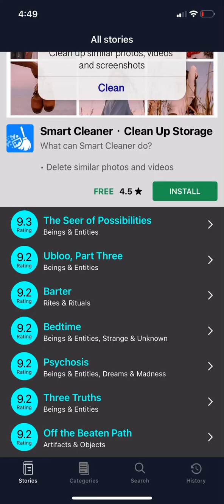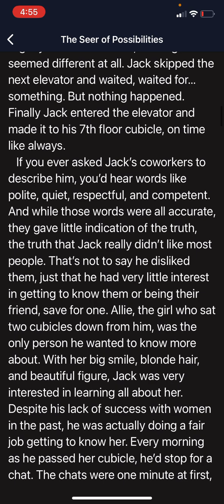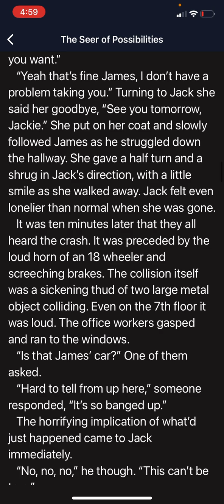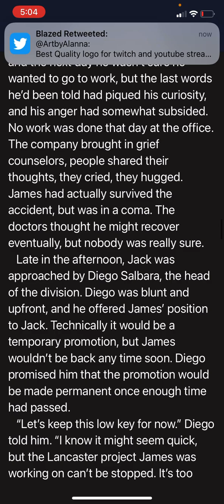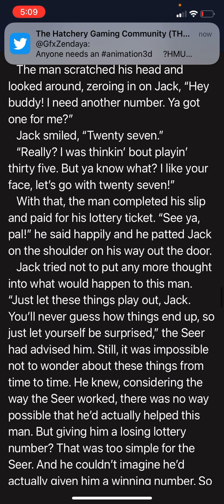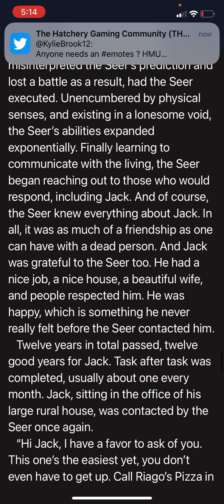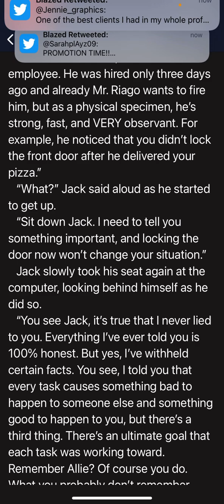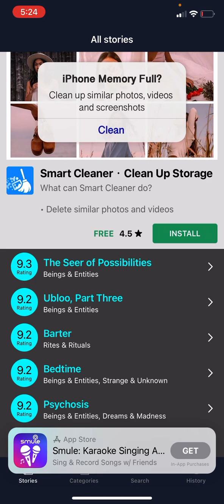Creepypasta story The Seer of Possibilities